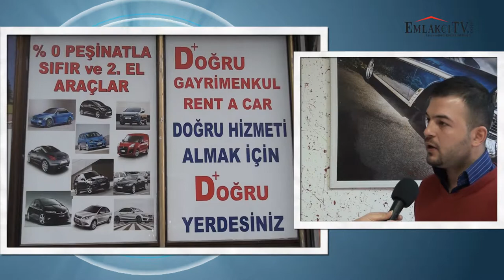Bağcılar Satılık Daire - Doğru Gayrimenkul [Emlakcitv.com]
Tanıtım Filmi
Bağcılar Satılık Daire   Doğru Gayrimenkul
İstediğiniz Emlak tipini iletin
En kısa sürede bulalım...